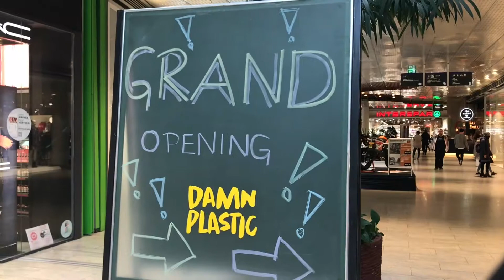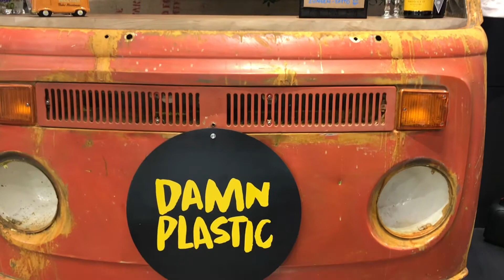Damn Plastic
Die Stadt Nachrichten waren zu Besuch beim neu eröffneten Store von Damn Plastic.